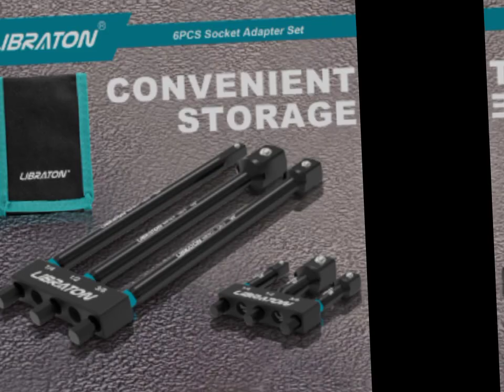Top 5 Tools Everyone Should Have | AliExpress | AL Zayyan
Top 5 Tools Accessories | Tools Everyone Should Have | AliExpress | AL Zayyan

AliExpress's AL Zayyan offers a must-have toolkit with versatile screwdrivers, adjustable wrenches, multi-function tape measures, powerful LED flashlights, and sturdy tool bags. Ensure your DIY projects are a breeze with these quality tools at affordable prices.

Click to Buy 👇

1
Adjustable Dowel Maker

2
New Car Wedge Pump

3
Cordless Rotary Tool With Charger

4
21PCS Universal Tactical Gun Cleaning Kit

5
Impact Grade Socket Adapter Set

tech Gadgets channel
tech Gadgets in Pakistan
tech Gadgets under 100
gadgets
coolest gadgets
aliexpress gadgets
amazon gadgets
new gadgets
coolest products
amazing gadgets
best products
must have products
aliexpress items
aliexpress tools
amazing products
products for men
best aliexpress products
amazon accessories
amazon products 2024
aliexpress goods
smart gadgets aliexpress
aliexpress review
cool gadgets
Gadgets 2024
home gadgets
Tech under 100
AliExpress Gadgets
Al technology
AliExpress best products 2024
Best Gadgets
Best Gadgets 2024
Best mobile Gadgets under 500
Zay yan
Best tech gifts 2024
Car Gadgets 2024
tools
accessories
tools Accessories
tools everyone should have